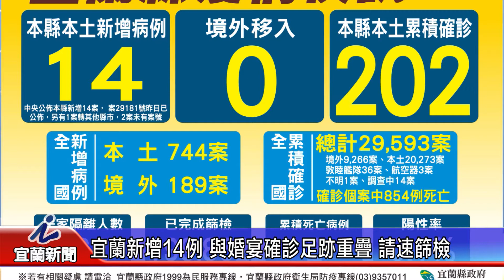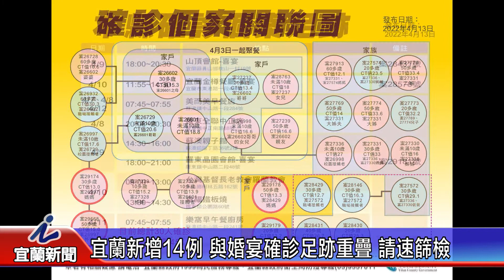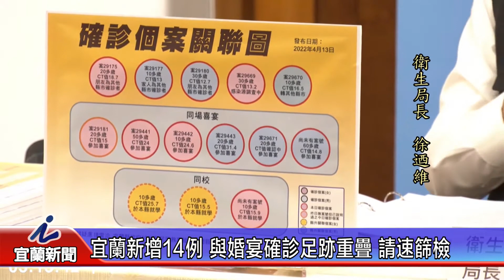宜蘭新增14例 與婚宴確診足跡重疊 請速篩檢